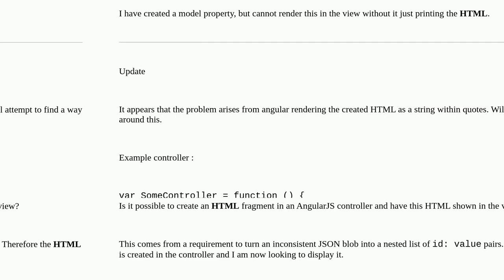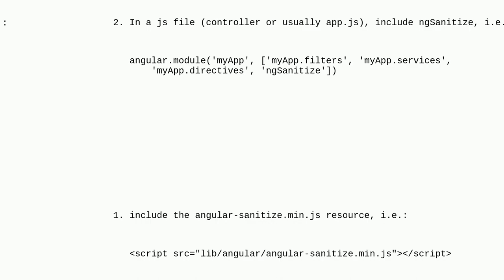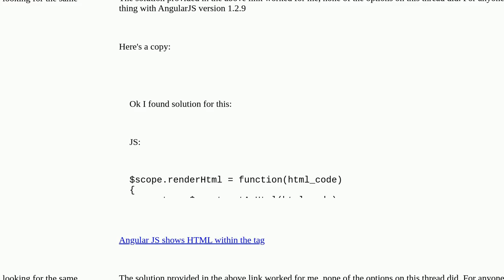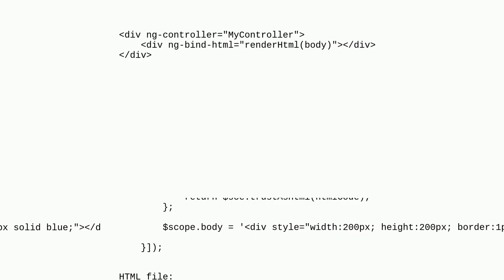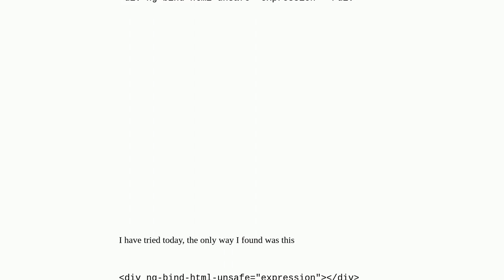Insert HTML into view from AngularJS controller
A special thanks goes out to the community

  html-sanitizing javascript escaping angularjs